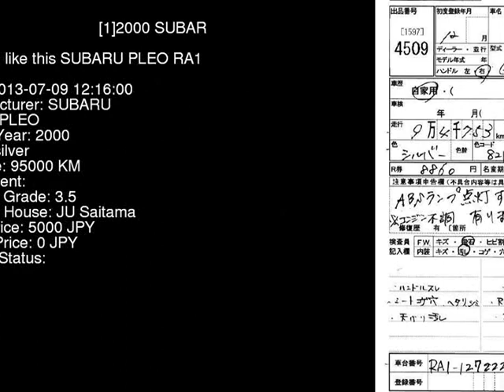2000 SUBARU PLEO RA1 - Japanese Used Car For Sale Japan Auction Import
2000 SUBARU PLEO  RA1 - Japanese Used Car For Sale Japan Auction Import RA1,SUBARU,PLEO,jdmvip,vip,jdm,cars,japan,jdmvip.com,japanesecars,usedcars Japanese Used JDM Car For Sale At Auction in Japan for Import